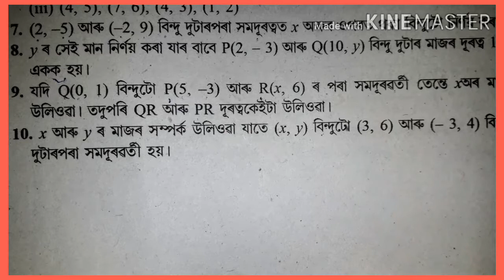Class 10 maths//ch.7//coordinate geometry//ex.7.1,q.9//assamese medium. SEBA,NCERT